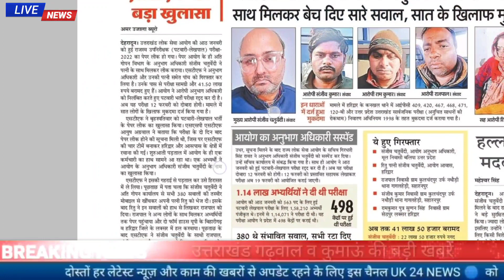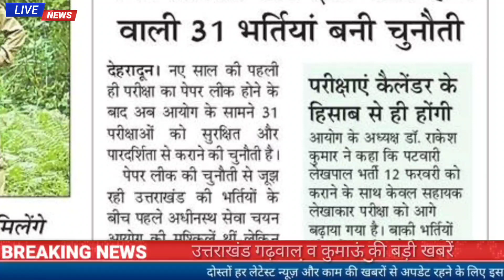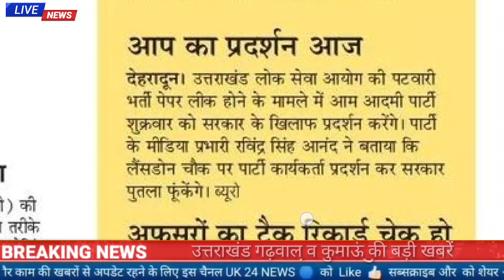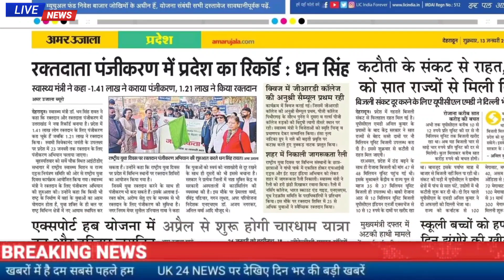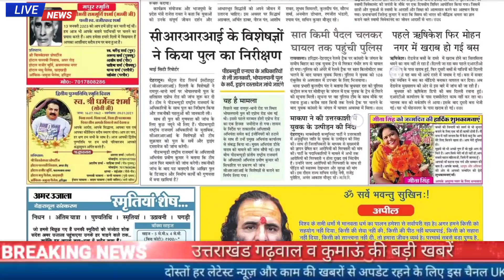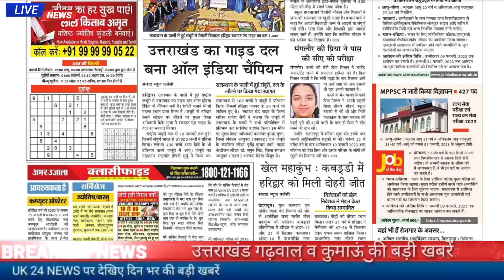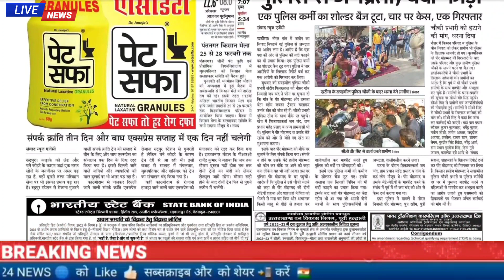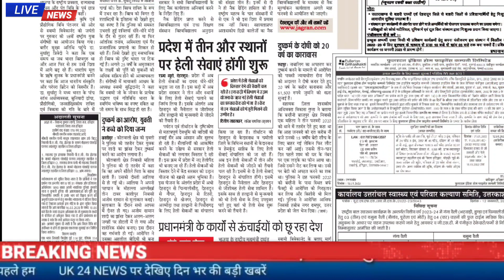13 जनवरी उत्तराखंड समाचार,UKPSC पटवारी लेखपाल भर्ती रद्द,प्रवक्ता का पेपरभी लीक,पांच आरोपी गिरफ्तार